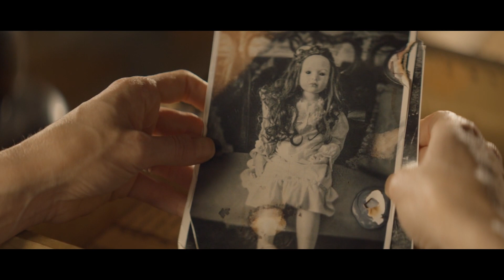A Savannah Haunting - official trailer (2022)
This October, witness a tale of heartbreak, mourning, and a terrifying haunting in A Savannah Haunting, from writer-director William Mark McCullough whose real-life paranormal experiences the film is based on. To top it off, the movie was filmed in the actual house where he experienced the activity.

"A Savannah Haunting centers around a family who moves to Savannah, Georgia to escape the memory of their young daughter's tragic drowning. Once in their new home, the mother begins to experience chilling phenomena that lead her to believe she is being haunted by her dead daughter. But an old black woman with ties to the home's slavery past warns there may be darker, more sinister forces dwelling beneath the house. The family is torn apart as the haunting turns each of them against the other. Will they discover what is inside their home before it's too late?"

"Cobra Kai," "Dopesick," and "Creepshow" actress Gena Shaw, who sat down with us for an interview about the spooky film, stars alongside Tommi Rose, Sibi Kali, and William Mark McCullough.

The film comes from executive producers Matthew Imes, Ken Hannigan, and Chris Feeney, along with producers Guido Grimaldi and Christina DeRosa.

In addition to the narrative film, the filmmakers shot a feature-length documentary detailing the history of the haunting, its possible causes, and the struggles they faced trying to film in an actively haunted house.

A Savannah Haunting opens in select theaters on October 28, 2022, just in time for Halloween, from Vertical Entertainment.